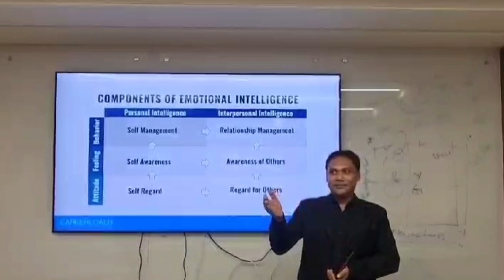Listen to the feedback from SM MOHSIN UL ALAM, Branch Manager at ONE Bank.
Listen to the feedback from attendees of our Two-Day Emotional Intelligence Training. Here's what SM MOHSIN UL ALAM, Branch Manager at ONE Bank, had to say in his testimonial.

Join us for an enriching experience at the upcoming Two-Day Training on Emotional Intelligence, specially crafted for Leading and Communicating. The event is set to take place at the Hotel Unique Regency.

Event Details:
Two-Day Training On Emotional Intelligence for Leading and Communicating
Date: Friday and Saturday, January 19-20, 2024